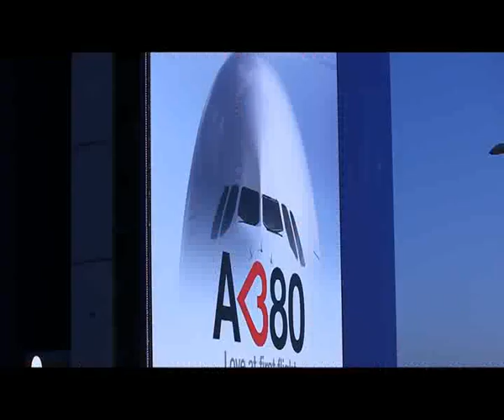Les villes étapes 2012 : visitez Blagnac